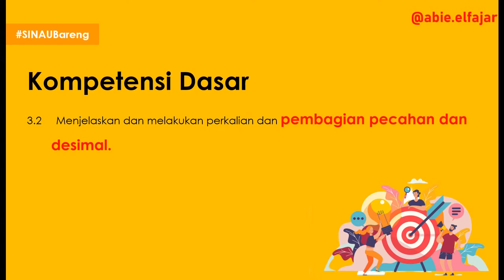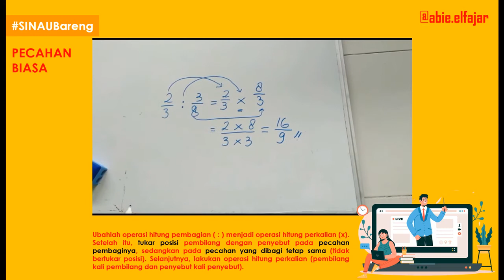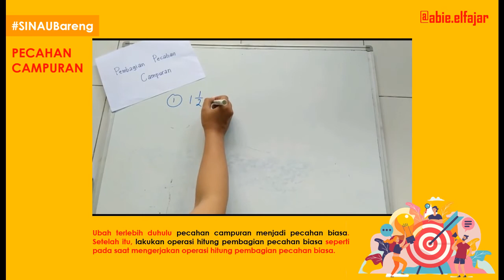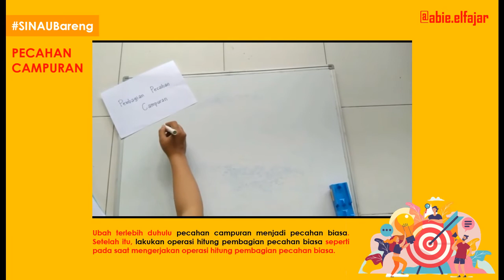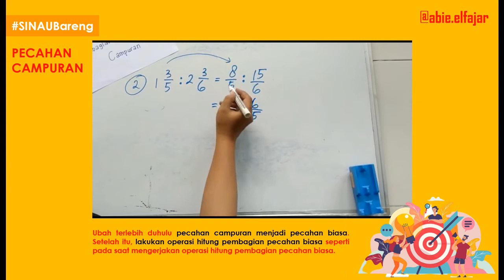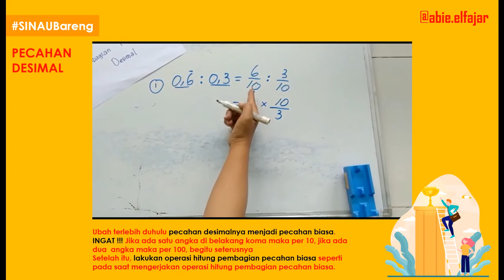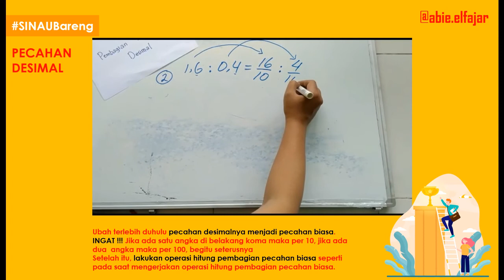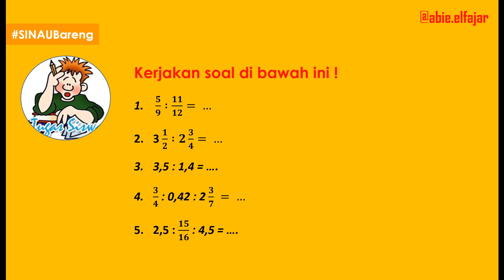Operasi Hitung Pembagian Pecahan | Matematika Kelas 5 SD | Sinau Bareng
Salam Generasi Pembelajar

Kali ini kita belajar tentang Operasi Hitung Pembagian Pecahan | Matematika. Video ini memuat materi sebagai berikut.
1. Operasi hitung pecahan biasa
2. Operasi hitung pecahan campuran
3. Operasi hitung pecahan desimal

DITUNGGU masukan atau saran konten selanjutnya.

Jika ada yang ingin ditanyakan atau disampaikan, bisa dimasukkan ke kolom komentar ya.

Selamat Belajar

Edited by: Openshot Video Editor
Recorded by: Ms. Office Power Point